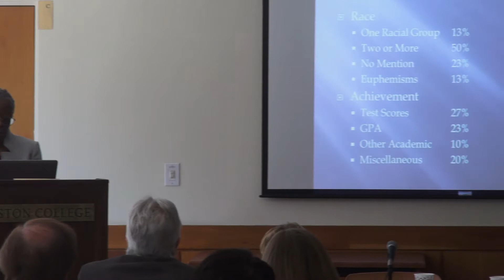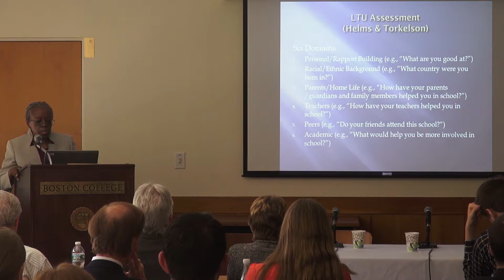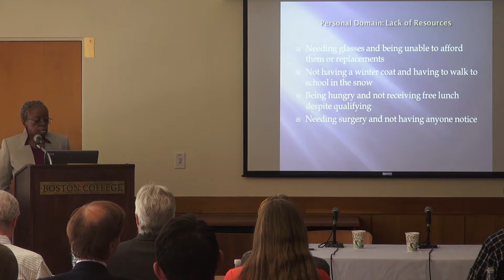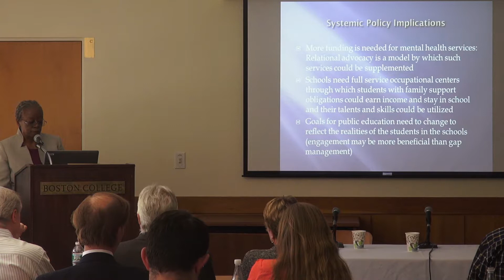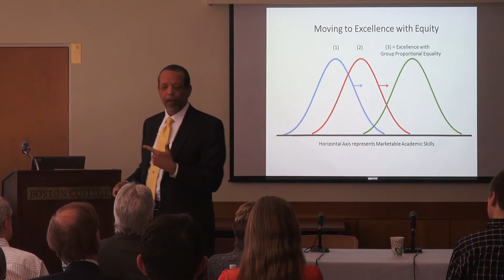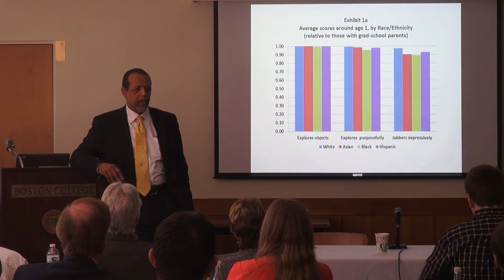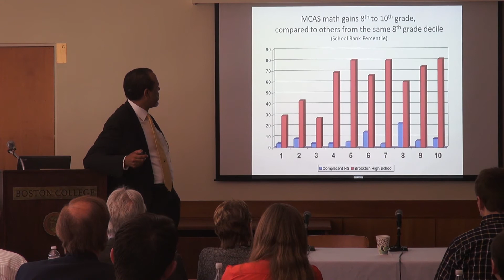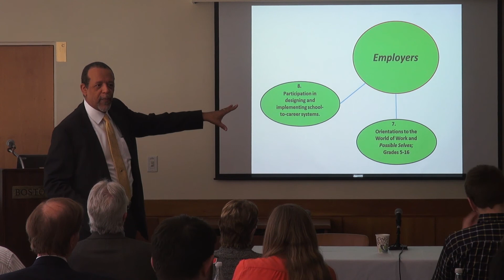"Race, Class and the Achievement Gap: Policy and Politics"